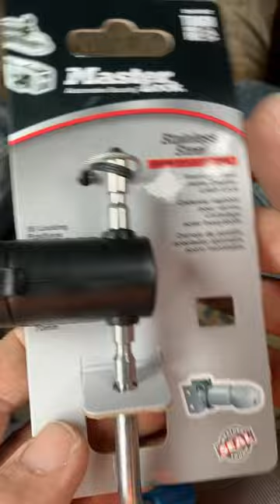Master lock trailer lock picked with monkeys paw